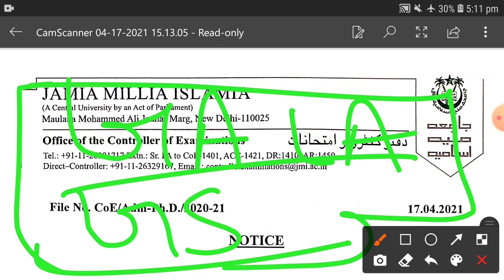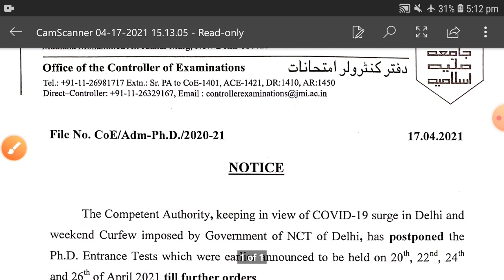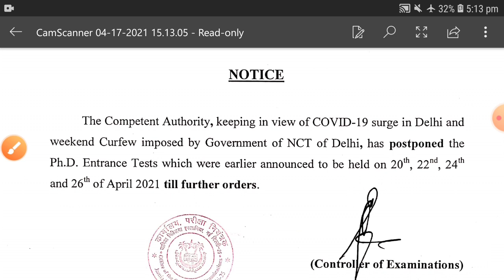Jamia Millia Islamia NOTICE 2021|| JAMIA Entrance Exam 2021 ||Jamia Admission 2021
Jamia entrance Preparation tips
Jamia General Awareness
General Awareness series for jamia entrance
Legal aptitude for law entrance